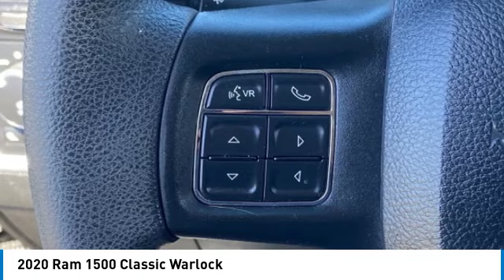2020 Ram 1500 Classic PK19183A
ONE-OWNER CARFAX! 2020 Ram 1500 Classic Warlock! Here are some of the features: 3.6L V6 24V VVT 8-Speed Automatic 1-Year SiriusXM Guardian Trial, 40/20/40 Split Bench Seat, 6 Speakers, 8.4 Touchscreen Display, Air Conditioning ATC w/Dual Zone Control, Alloy wheels, Apple CarPlay, Bi-Function Halogen Projector Headlamps, Black Door Handles, Black Exterior Truck Badging, Black Grille w/RAM Lettering, Black Headlamp Filler Panel, Black Powder Coated Front Bumper, Black Powder Coated Rear Bumper, Black RAM Head Tailgate Badge, Cluster 7.0 TFT Color Display, Electronic Stability Control, Electronics Group, Front LED Fog Lamps, Front Wheel Well Liners, Google Android Auto, GPS Antenna Input, HD Radio, Hood Decal, Humidity Sensor, Integrated Voice Command w/Bluetooth, Media Hub (2 USB, AUX), ParkSense Rear Park Assist System, ParkView Rear Back-Up Camera, Power steering, Power windows, Quick Order Package 22F Warlock, Radio: Uconnect 4C w/8.4 Display, Rear Floor Mats, Remote keyless entry, SiriusXM Satellite Radio, Sport Tail Lamps, Tip Start, Tow Hooks, USB Host Flip, Warlock, Warlock Decal.At Tempe CJDR and Kia, we are committed to providing our customers with SAFE and RELIABLE vehicles at the RIGHT PRICE! All pre-owned vehicles are subject to an extensive 110 point inspection, and ALL reconditioning costs are already included in the price of the vehicle. *Tempe $1,000 Finance Bonus Cash discount only available for standard prime lender conventional financing arranged through Tempe Dodge OAC. We reserve the right to determine customer eligibility for the $1,000 Tempe Finance Bonus Cash discount.